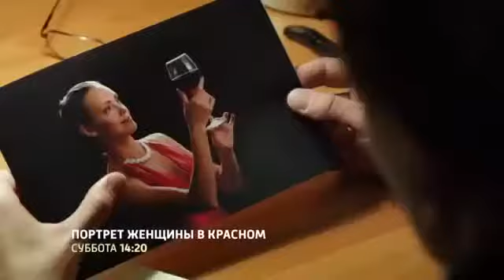Портрет Женщины в красном (2017) - Трейлер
Главная героиня фильма Портрет женщины в красном переехала с маленького городка в столицу. Ее мечта стать доктором. Девушка отучилась и теперь уже заканчивает ординатуру. Опытные врачи прогнозируют Анне в будущем карьерный рост.

Однажды начинающего врача зовет к себе в гости подруга Юлия. На этой вечеринке она знакомится с молодым человеком. Между ними начались романтические отношения, но парень с богатой семьи и его родители против таких отношений. А в это время девушка узнает, что уже беременная. Но она никому не нужна. Главная героиня решает вернутся дамой и там родить. Прошло много времени, Анна стала опытным хирургом и заведующей местной областной больницей.

Она вышла замуж и воспитывает уже взрослую жизнь. Жизнь наладилась. Но все меняет один случай. К хирургу на операционный стол попадает мужчина, который попал в аварию. Женщина узнала в нем свою старую любовь. Чувства остались, а любовь не прошла. Возможно, любовь будет продолжатся...